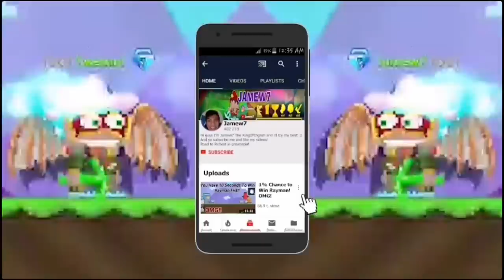100 BGL MIDDLEMAN To Rich Players! 🗿 + (Gone Wrong) - Growtopia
100 BGL MIDDLEMAN! (Gone Wrong)